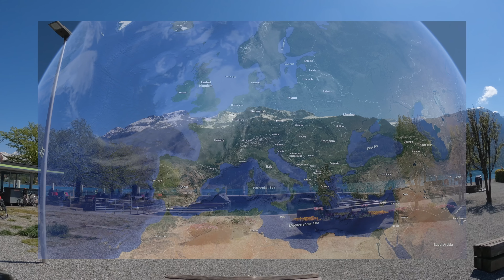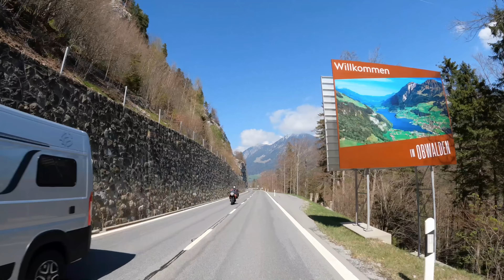Brünig Pass, Switzerland 🇨🇭Driving across the Brünigpass from Brienz to Stansstad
Sit Back, Relax and Enjoy watching this FULL-length scenic road trip video in 4K quality. This Relaxing Video is best watched on a 4K big-screen TV with your legs stretched out on a big comfy couch.

Route Info
◎ Drive Date: April 27, 2022
◎ Start: Brienz, Canton of Bern - Switzerland
◎ End: Stansstad, Canton of Nidwalden - Switzerland
◎ Drive Distance from Brienz to Stansstad: 46 km / 28 mi
◎ Drive Time from Brienz to Stansstad: 58 Minutes

Places and Interesting points along the route
• 0:00 - Brienz, BE - Switzerland
• 13:17 - Brünig, BE - Switzerland
• 13:57 - Brünig Pass (Elev. 1,008m | 3,307ft)
• 19:41 - Lungern, OW - Switzerland
• 28:34 - Giswil, OW - Switzerland
• 32:34 - Ewil, OW - Switzerland
• 34:42 - Sachseln, OW - Switzerland
• 39:22 - Sarnen, OW - Switzerland
• 44:02 - Kägiswil, OW - Switzerland
• 47:11 - Alpnach Dorf, OW - Switzerland
• 49:29 - Alpnachstad, OW - Switzerland
• 51:22 - Niederstad, OW - Switzerland
• 56:53 - Stansstad, NW - Switzerland

BE→Canton of Bern | Kanton Bern
NW→Canton of Nidwalden | Kanton Nidwalden
OW→Canton of Obwalden | Kanton Obwalden